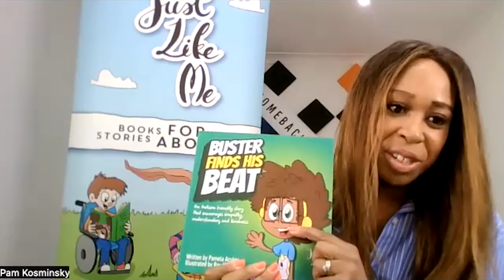CN Conference Call – Representation in tech Just Like Me Picture Books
Louisa Daley talks Pamela Aculey, CEO of Just Like Me Picture Books. She explains how AR technology can help drive diversity, equity and inclusion